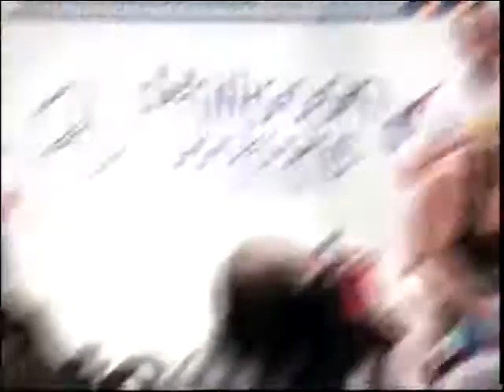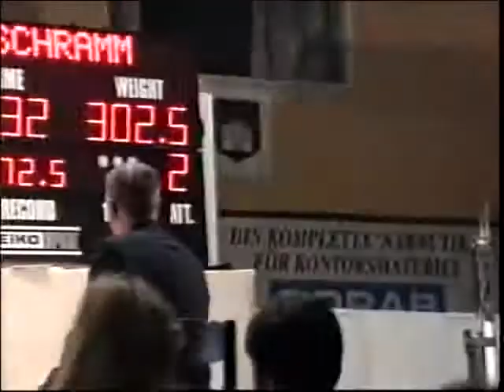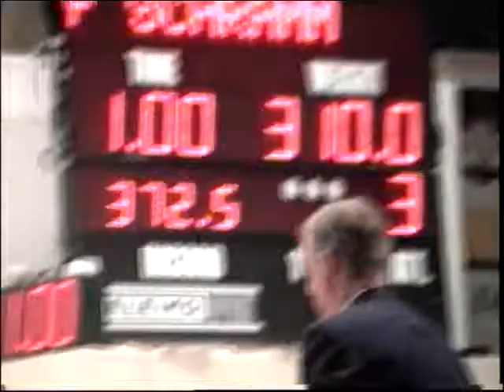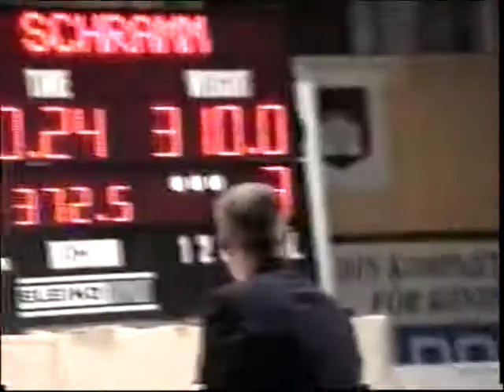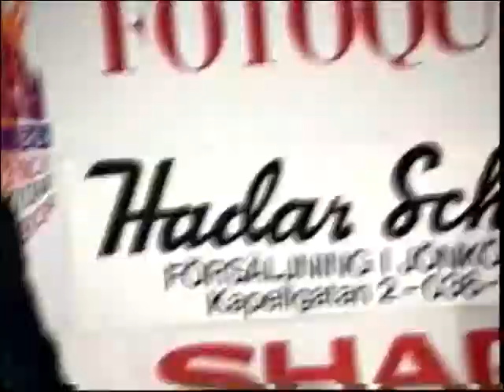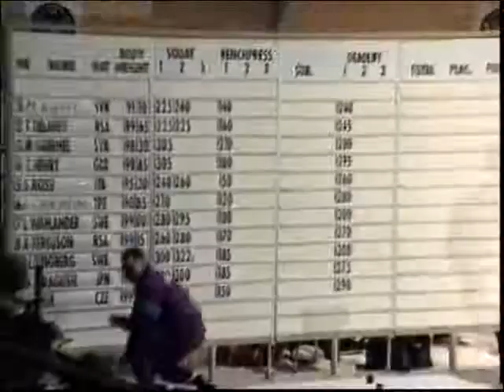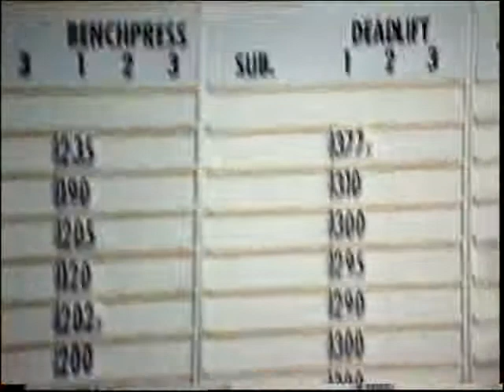The World Powerlifting Championship Joenkoeping 100kg class Ed Coan part 2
Ed Coan in action.